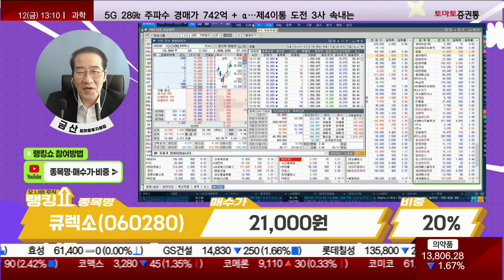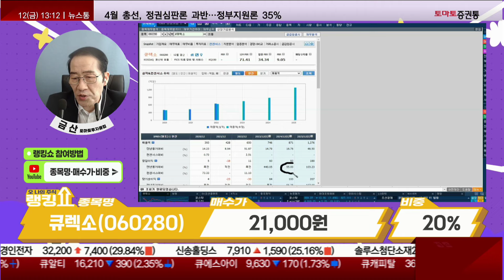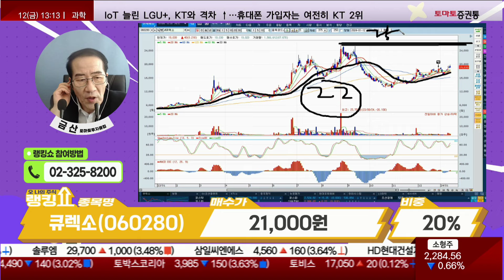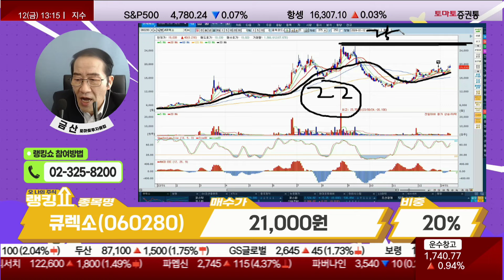금산 전문가의 진단! '큐렉소' [랭킹쇼, 오 나의 주식]